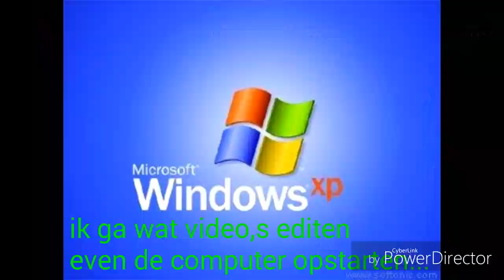Sketch #4 FIETS VS DOOS!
Dit is weer een nieuwe sketch waar ik Best veel tijd in heb gestoken
Muziek